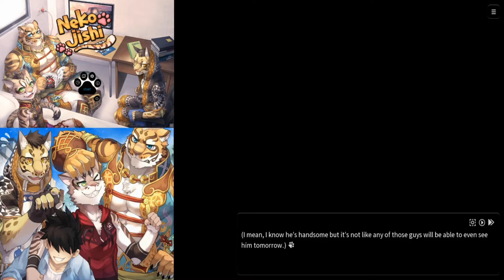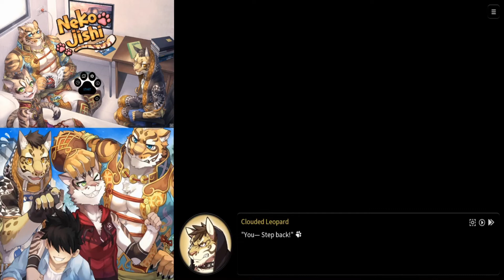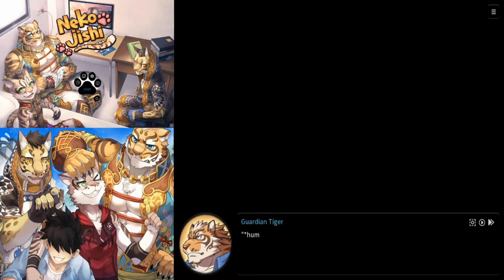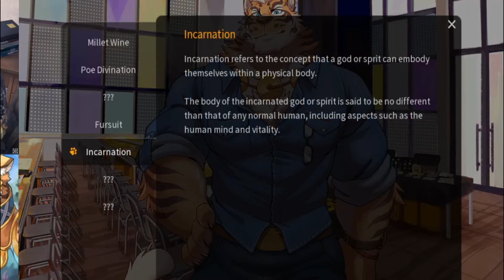THE GANG'S ALL HERE!: 家有大貓 Nekojishi [DLC]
The story's not over yet! After making up with everyone and becoming one big happy family Laoi and his three big cats decide to go to a Furry convention, With the best part being for one day only Lin Hu and Likulua are given real human bodies! What will the group learn about when it comes to the human world? And just how much hotter can the three cats get~

家有大貓 Nekojishi by Studio Klondike
Published by Orange juice dog

Want to see more cute guys and girls both furry and human then don’t be afraid to donate to to help support the fallen pack!

Feel free to send me any game recommendations you have in mind through private messages and indie game developers feel free to let me know anything you working on!

And lastly thank you to all my Subs both old and new for being such a great supportive community. I love all of you with all my heart!